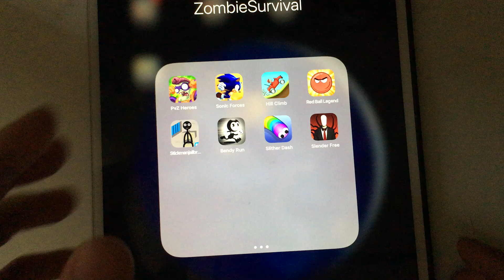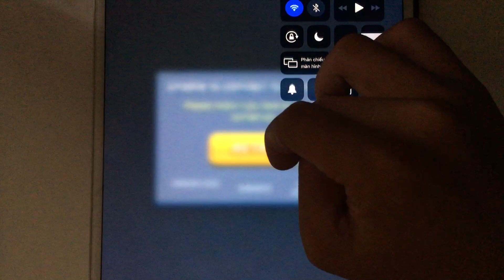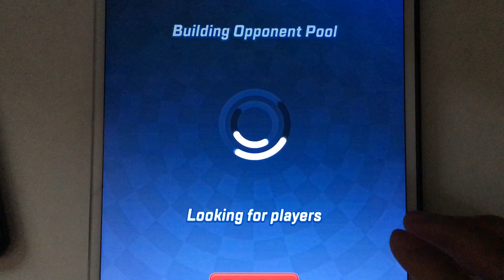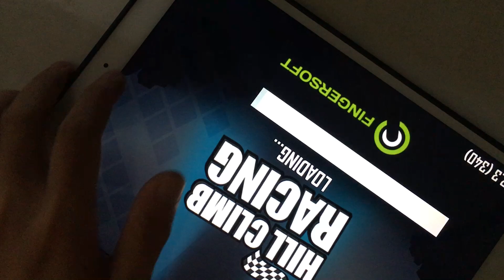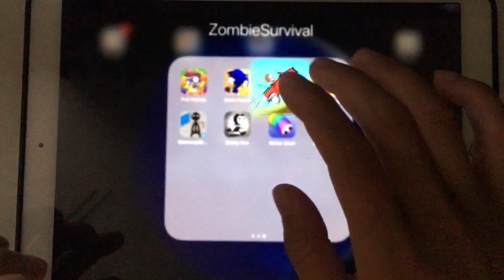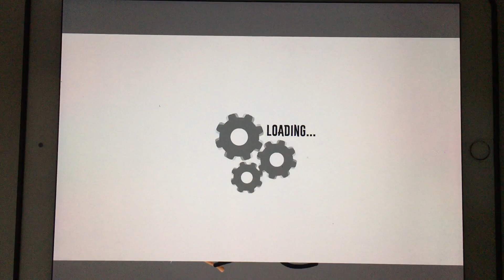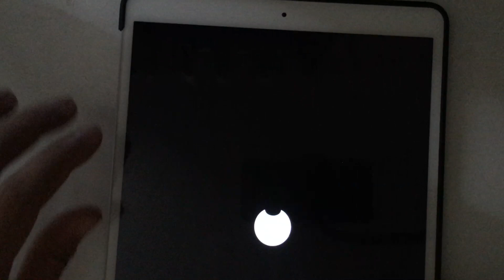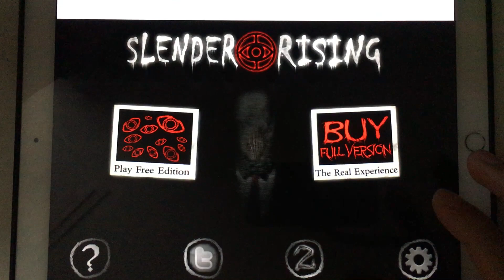PVZ Heroes,Sonic Forces,Hill Climb Racing,Red Ball Legend,Stickman Jailbreak,Bendy Run,Slither Dash